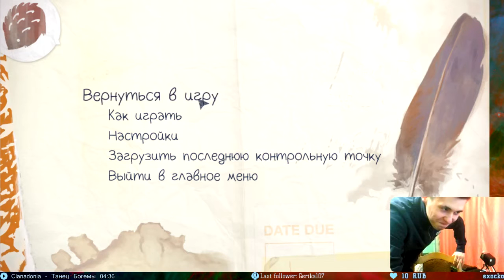Надееюсь вы не видели что я сделал | Oct 9, 2016